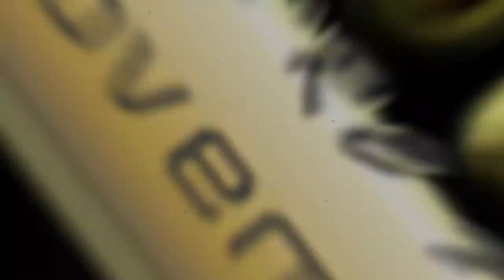Charlotte Finaliste Misses Glamour 2019